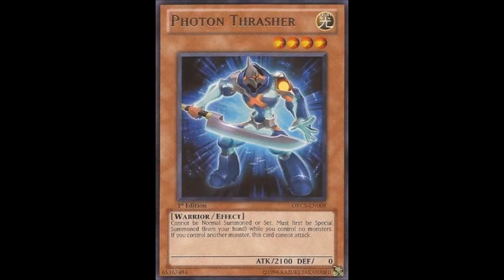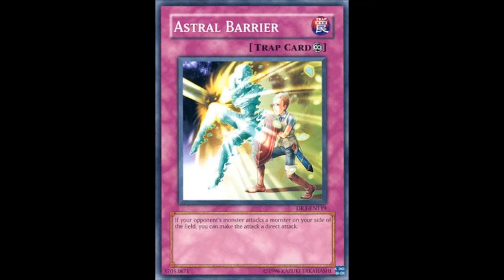Yu-Gi-Oh! ZeXal Astral Pack One Card list HD 2012-2013 first on german youtube